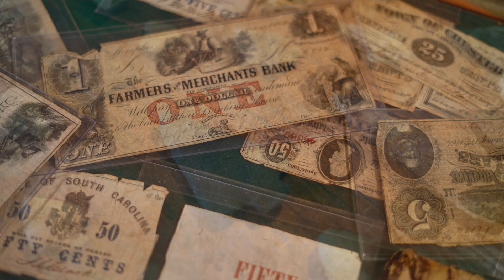Island Head Preview